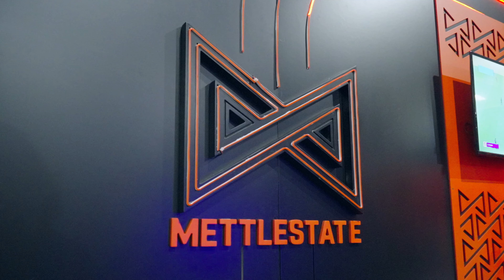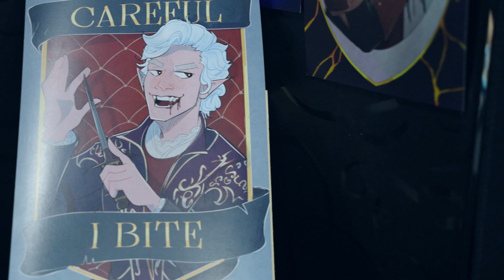rAge Expo 2023 Official Aftermovie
rAge, the Really Awesome Gaming Expo, kicked off at the Gallagher Convention Centre from December 8th to 10th, and the 21st edition of this annual expo was one for the books.

rAgeExpo2023 surpassed expectations, delivering an unforgettable gaming spectacle with epic stands, thrilling tournaments, local game developer showcases, a bustling marketplace, outstanding cosplay, enthusiastic crowds,and an array of awesome activities.

The anticipation for a monumental 2024 edition is already building!